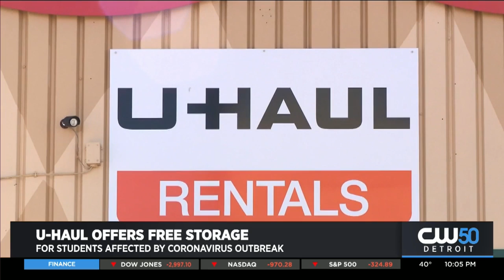U-Haul Offers Free Storage For Students Affected By Coronavirus Outbreak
U-Haul will now offer free storage for students left stranded during the coronavirus outbreak.